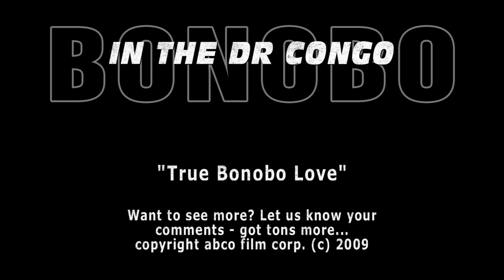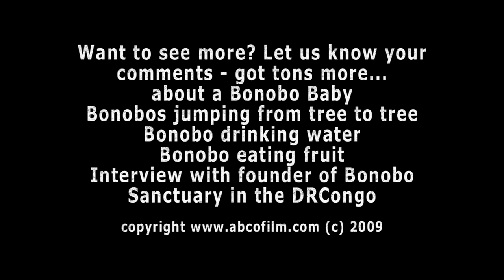TRUE BONOBO LOVE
Bonobos in a sanctuary in DR Congo  - preparing them to get back deep into the jungle before they are being sold to villagers as bushmeat ... It's so sad - more clips to follow ...

please read this article!!! Great ape habitat in Africa has dramatically declined ... we have to take action. Any ideas? We as film producers can only do that much ...